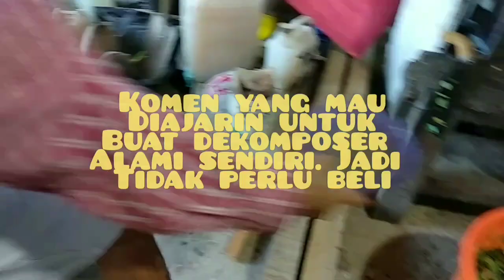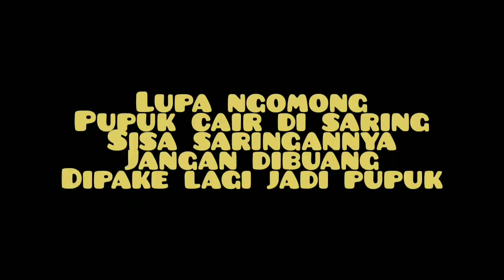Pupuk Organik Paling Ampuh Memperbaiki Kondisi Tanah dan Tanaman (Pengalaman Langsung di Lapangan)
Halo sabat tani dan teman-teman sekalian. Tahun 2019, saya dan kawan-kawan muda lewat organisasi yang kami dirikan, Institut Tana Sanggamu membuat kelas pertanian organik. Kelas ini kemudian memberikan banyak pengatahuan dan pengalaman bagi saya dalam mengelola kebun organik. Kemudian muncul ide untuk membuat pupuk organik berbahan kelor karena melihat kandungan dari super food ini yang begitu kaya akan unsur-unsur yang dibutuhkan bagi tanaman seperti Kalium, Natrium, Pospor, dan lain-lain. Ayo disimak cara membuat pupuk organik cari kelor yang sudah saya aplikasikan pada tanaman jagung, kacang, sayur, dan cabai.

Pupuk organik kelor sudah saya aplikasikan pada berbagai tanaman. Saya pernah menggunakannya pada tanaman jagung. Jagung yang awalnya tidak sehat, terdapat bercak-bercak putih pada duannya langsung berubah hijau dan tumbuh subur dalam dua kali pemakaian dalam rentang seleiri waktu dua minggu setelah pengaplikasian tahap 1.